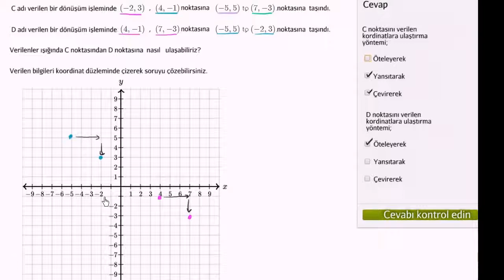Olası Dönüşümler Örneği (Geometri) (Matematik)